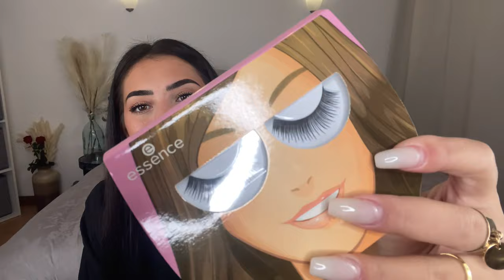UNBOXING CALENDRIER DE L’AVENT ESSENCE | MADE WITH LOVE DIY 2021 🎁🎄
unboxing calendrierdelavent essence UNBOXING CALENDRIER DE L’AVENT ESSENCE 2021 🎄🎁

♥️ Heyy,

Un nouveau UNBOXING cette Fois-ci sur la marque Essence toujours un petit prix mais est-ce qu’il vaut le coup 😁? La réponse en vidéo !
Malheureusement le calendrier n’est plus disponible.. j’espère qu’il y aura du réassort s’il vous faisait envie !